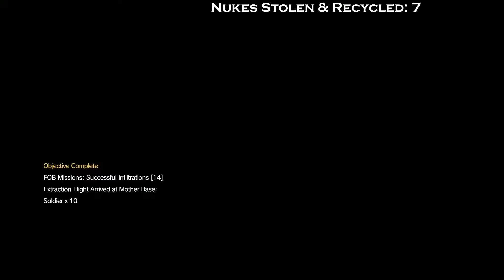MGSV Phantom Pain FOB Stealing & Recycling NUKE with Water Pistol 8, 9 & 10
PS4 Handle- VivaKojima & Solidusj55

PC / PS4 / PS3 / N64 / SEGA / SNES / NES / GBA / PS1 / GameCube / STEAM / Wii

NEW GAMING PC BUILD

32GB Corsair Dominator Ram
DEEPCOOL Matrexx 70 Glass PC Case
6/7 140mm PC Case Fans
2 120mm PC Case Fans
500GB Samsung 960 EVO M.2 VMMe Storage
240GB Corsair MP510 M.2 NVMe Storage
Z370-E Asus ROG Strix Gaming Motherboard
ASUS 550M Power Supply
DeepCool Gammex 400 CPU Cooler
Nvidia RTX 2070 Super Graphics Card

1st Gaming PC Specs:
Asus Z170 ProGaming MotherBoard
i7-7700k Intel CPU
Asus GTX 1060 6GB OC Graphics Card
16Gb Corsair Ram
256Gb SamSung M.2 SSD
1Tb Western Digital HDD
700Watt RoseWill Glacier Semi-Modular Power Supply
DIYPC-TG-BW ATX Gaming PC Case
DeepCool Gammax CPU Cooler
6 AIGO WhIte 120MM LED Ring PC Case Fans

*If "Media Share" messes up, i'll be sure to play that clip